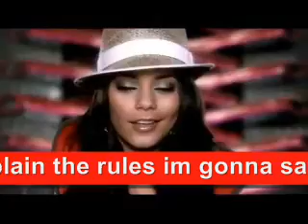{CLOSED}Contest....and Thanks!{CLOSED}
Nicolshe23!!